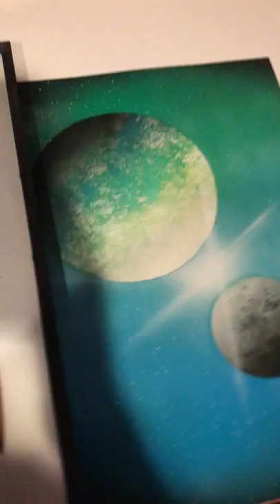Star Trek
3D Stark Trek spray art.